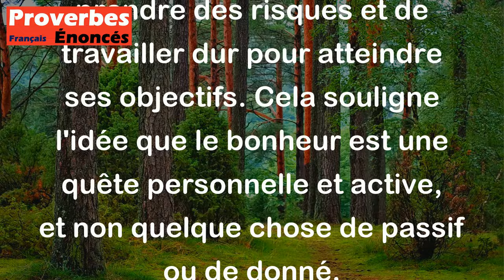Proverbe Allemand - Le bonheur doit être conquis.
Ce proverbe allemand "Le bonheur doit être conquis" signifie que le bonheur n'est pas quelque chose qui arrive par hasard ou qui est donné sans effort. Pour être heureux, il faut travailler pour l'obtenir, surmonter les obstacles et faire des efforts. Le bonheur est quelque chose à conquérir, à mériter, et cela implique souvent de faire des choix, de prendre des risques et de travailler dur pour atteindre ses objectifs. Cela souligne l'idée que le bonheur est une quête personnelle et active, et non quelque chose de passif ou de donné.